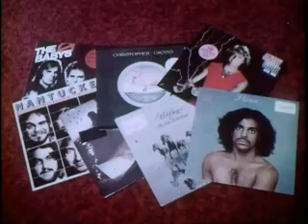WBBQ Augusta GA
30 second spot for WBBQ. Film strip found in Augusta's historic
Miller Theatre. One DJ is Mayor Bob Young. Can you identify the other 2?